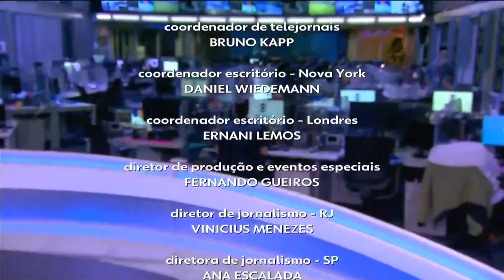Encerramento do 'Jornal da Globo' com nova identidade visual da Globo (02/12/2021)